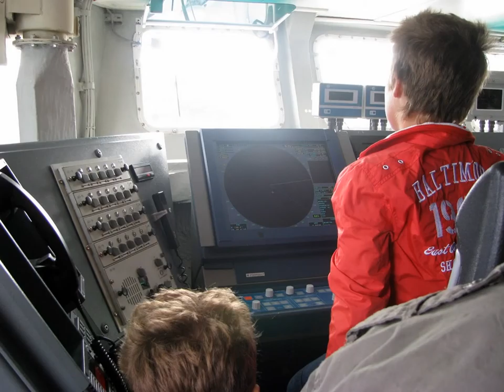13.09.2014. - Proslava na Primorskem